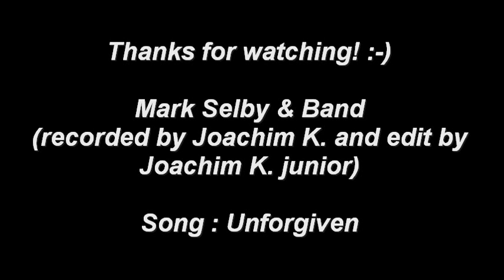Mark Selby & Band - Unforgiven/19.Grolsch Bluesfestival Schöppingen(Germany)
JKBluesReport presents :

Mark Selby & Band
Live beim 19. Grolsch Bluesfestival in Schöppingen (Germany)
am Sa.22.05.2010

Band :
Mark 'Otis' Selby: vocals, guitar
Charles 'Chopper' Anderson: bass
Daryl 'D.B.' Burgess: drums, backing vocals

Have fun !! :-)